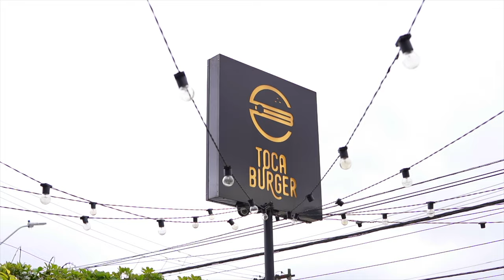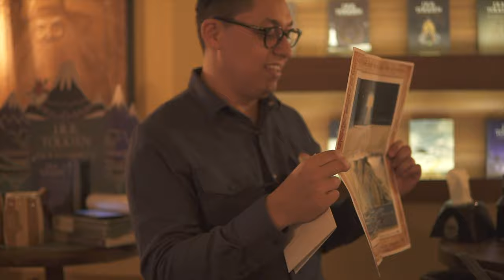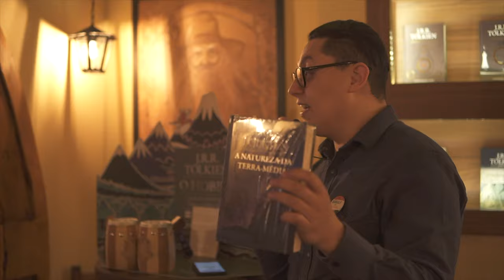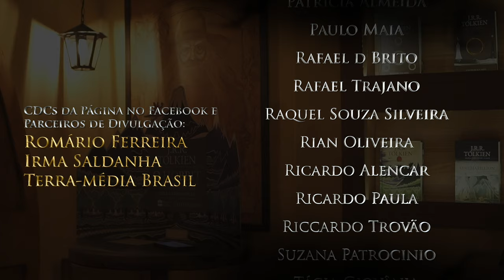ENCONTRO 5 ANOS // "Canal O Bolseiro"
Finalmente chegou o vídeo com toda a experiência da Festa Muito Esperada de 5 Anos do Canal O Bolseiro! Tivemos a presença de muitos amigos, entre eles, influenciadores, inscritos, membros e amigos pessoais.

⚜️𝐀𝐌𝐈𝐆𝐎𝐒
➤ O Hobbit & O Senhor dos Anéis